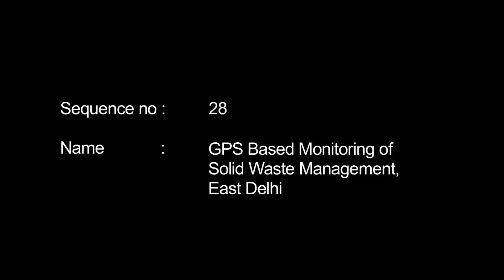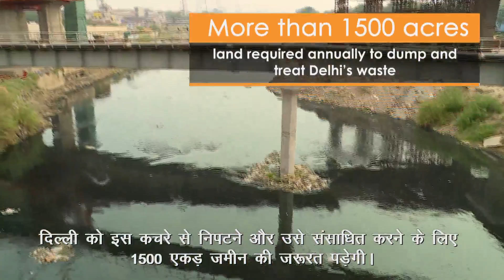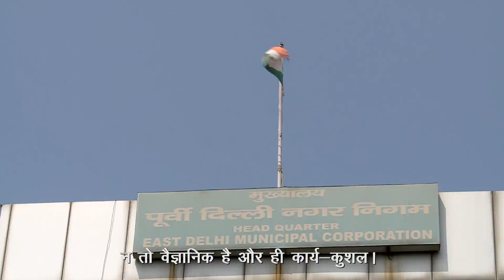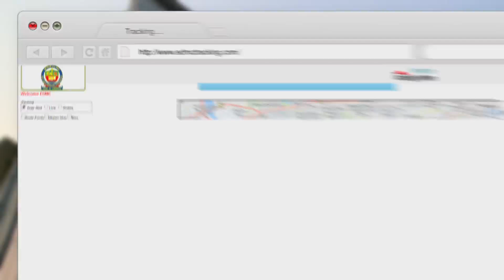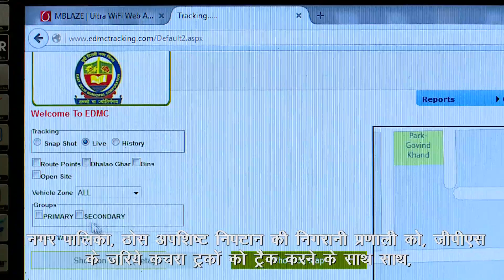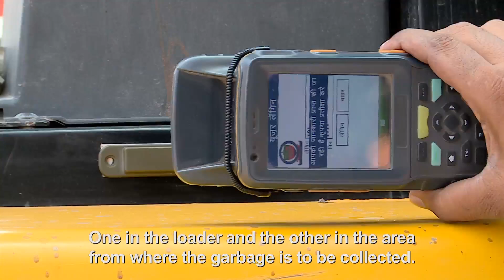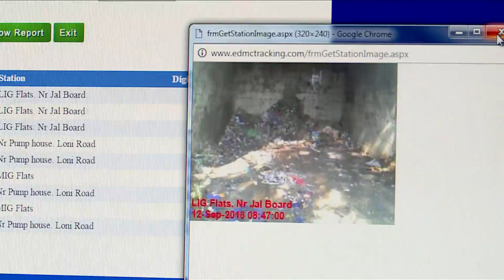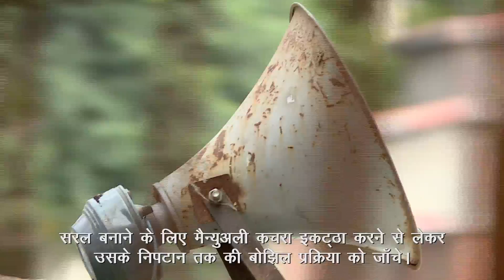Course No 28 - HIGH TECH TRASH TALK: THE CASE OF EAST DELHI MUNICPAL CORPORATION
The module examines the use of Global Positioning System (GPS) for monitoring waste collection by East Delhi Municipal Corporation (EDMC).  A dedicated software implemented at the cost One Crore Ninety lakhs has created accountability, regular pickup & disposal of waste leading to substantial savings on fuel. This module includes a film by MOUD, a detailed tutorial and a knowledge point.

Note:- This Video is for preview purpose only, all copyrights are with Ministry of Urban Development, Government of India & Chintan Environmental Research & Action Group.